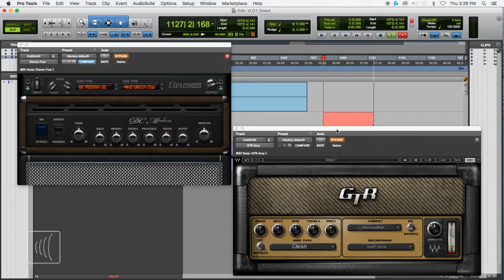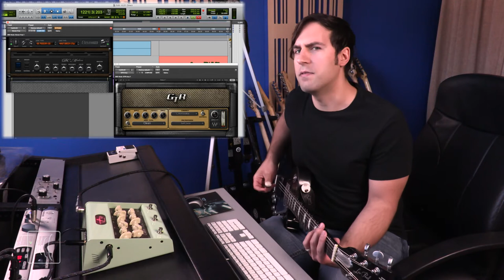Using Speaker Simulators with the Legacy Drive Preamp Pedal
In this video, Sean Pierce Johnson walk through how to use the Steve Vai Signature Legacy Drive with your favorite software speaker simulators and impluse responses.